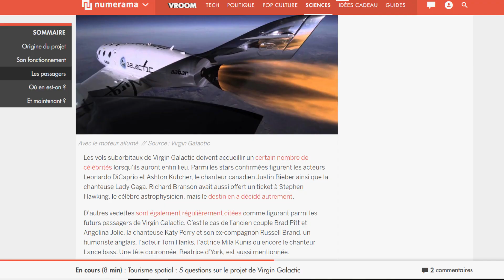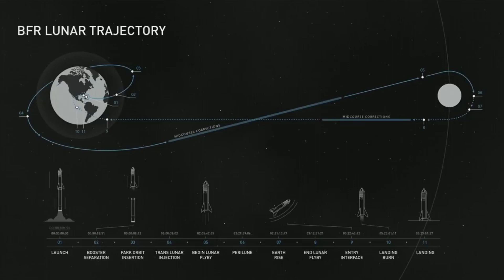Virgin Galactic atteint l'Espace Tourisme Spatial Blue Origin SpaceX Lune Reportage Documentaire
Le 13 décembre 2018, Virgin Galactic a pour la première fois atteint l'Espace selon la définition de l'armée américaine.
Virgin Galactic va donc commencer en 2019 ses premiers vols commerciaux qui vont embarquer Di Caprio, Lady Gaga ou Justin Bieber.
Le tourisme spatial va certainement connaître un gros engouement dans les prochaines années avec l'arrivée de Blue Origine d'Amazon ou de Space X.
Dans ce reportage tu comprendras que le prix de 250 000$ représente une baisse de prix considérable pour ce qui est du tourisme spatial.
Alors qu'un milliardaire japonais a dépensé plusieurs centaines de millions de dollars pour faire le tour de la Lune à bord du prochain jouet d'Elon Musk.
Tout ça et bien plus, dans ce documentaire exclusif!

Monolink - Father Ocean (Ben Böhmer Remix)

Tiësto - Grapevine (Extended Mix)

Images :

Virgin Galactic In Space For The First Time

SpaceX BFR to fly around the Moon

The New Shepard Crew Capsule

Blue Origin BE-4 Engine Compilation

Touch The Sky (Toucher Le Ciel) 2012